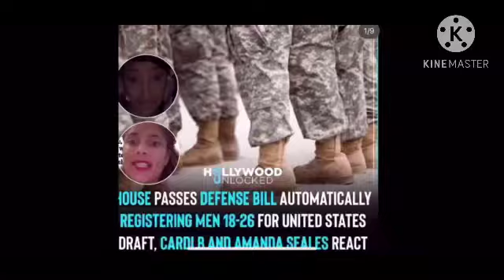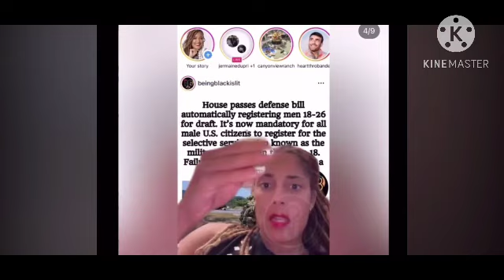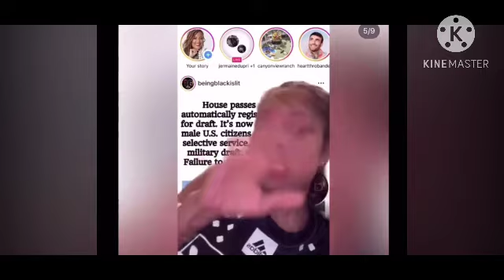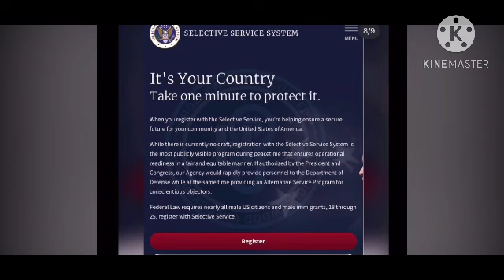❗️HOUSE PASSES DEFENSE 🔴BILL AUTOMATICALLY REGISTERING MEN 18-26 DRAFT@Worksoffaith144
🔴KAL HALAL YAHAWAH BAHASHAM YAHAWASHI BAHASHAM RAWCHAA QADASH 🙌🏽💥BARAK ATHAM

❗️🟢DOUBLE HONOR TO THE ELDERS ❗️ASPOSTLES OF GREAT MILLSTONE

🟢⚡️The 12 Tribes of Israel⚡️🟢are the lords chosen people and our forefathers are Abraham Isaac and Jacob we are the lords people the so called blacks/Latino/native American🙌🏽

( YT: Works of faith) personal videos

( YT: Prophets in Babylon ) camp videos